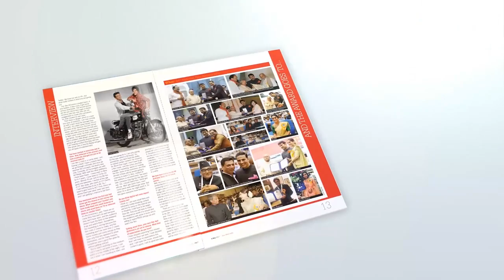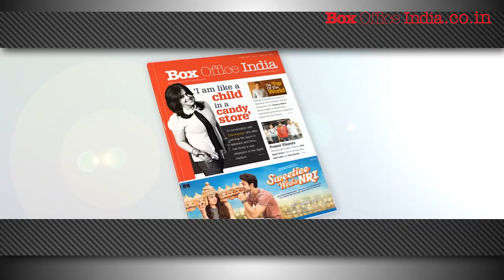Baahubali 2 | 10 Days Collection | Breaking Records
Baahubali 2 10 Days Collections | Baahubali: The Conclusion is an upcoming Indian epic historical fiction film directed by S. S. Rajamouli. It is the continuation of Baahubali: The Beginning.

Also find the box office performances of movies Noor, Maatr, Begum Jaan and the fate of the furious along with Baahubali 2.